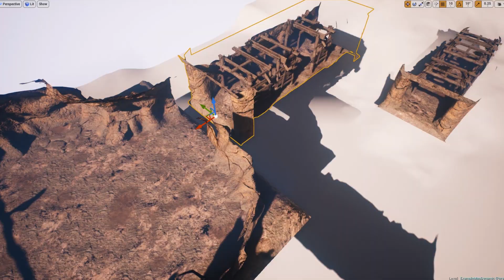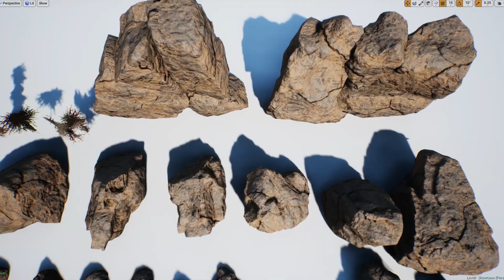Old Mines & Caves - Unreal Engine 4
Pack contains a library of different cave walls, grounds and spline assets that helps you to create caves, mines and tunnels. Assets are combined into blueprints with local fog and post process settings for easier editing. You are also getting a spline blueprint that allows you to create rails for mining carts.

Product also comes with various props to like barrels, bottles, supply boxes, sacks, cans, dynamite etc. Example level is provided with optimized lighting and a test player controller.